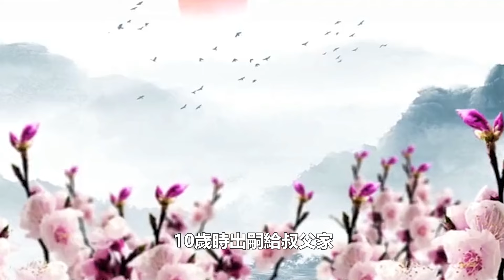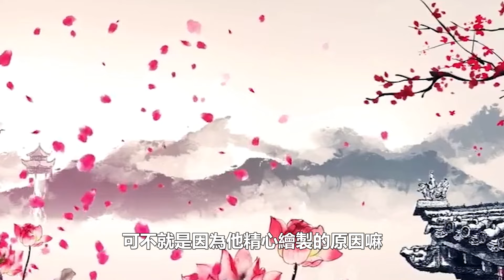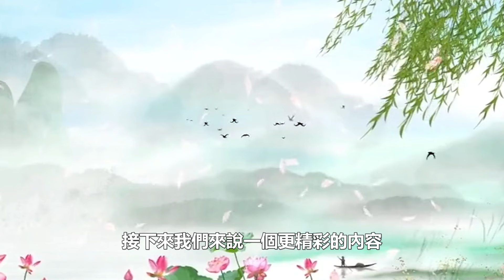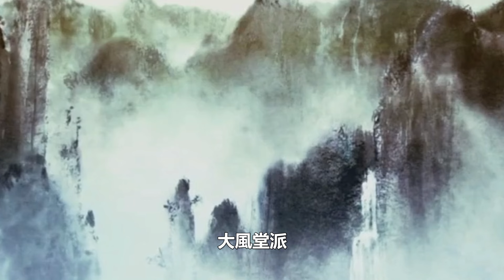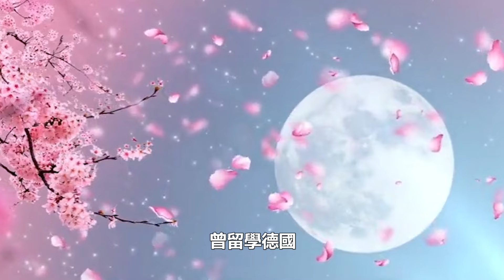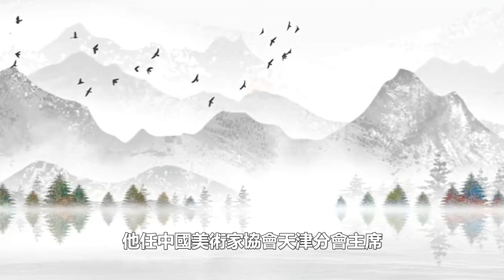此幅春宮圖畫，拍賣場上畫價可高達一萬兩黃金，民國畫家不簡單，以畫春宮圖出名，【歷史的真相】